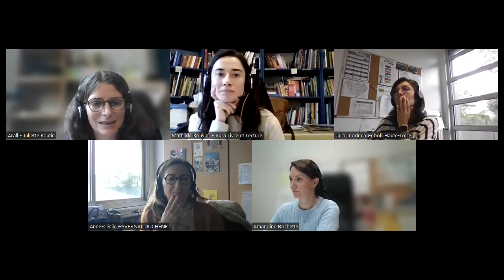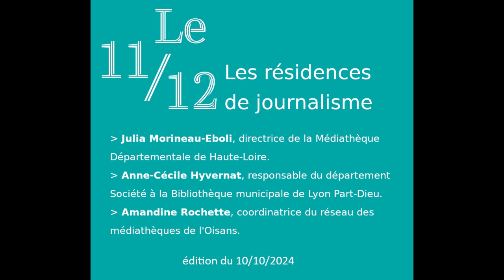Le 11/12 d'octobre 2024 : les résidences de journalisme